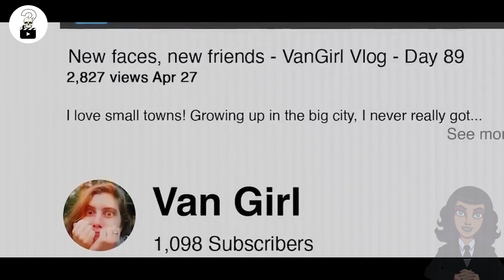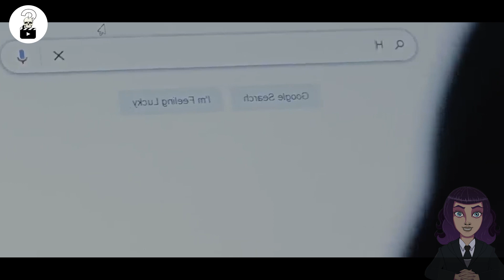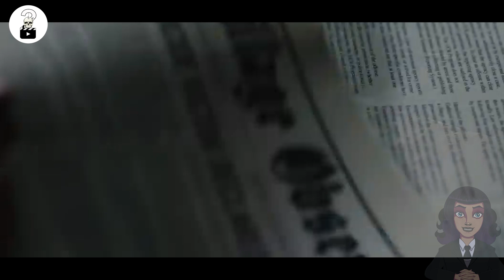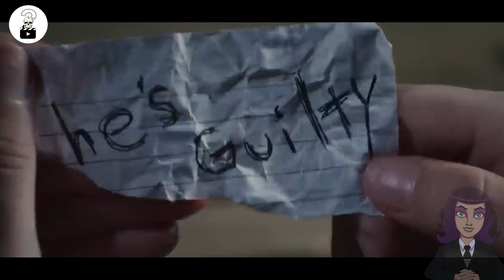Poznata Influenserka Useljava Se U Kolibu, Nesvjesna Njene Proslosti | Horor